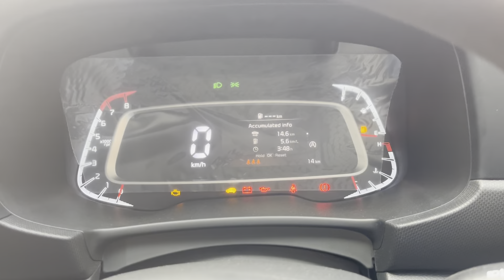All New Kia Sonet 2024 Base Model | Price starts from 7.99 lakh only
Welcome ! Presenting the New Kia HTE Base Mode . I always try to bring most of the features and benefits of the vehicle that any potential buyer may think of before making the right purchase.
For more kia cars
Contact to NRL Kia
Address:-B-1, Surajpur site 4, UPSIDA, Surajpur - Kasna Rd, Industrial Area, Greater Noida, Uttar Pradesh 201310